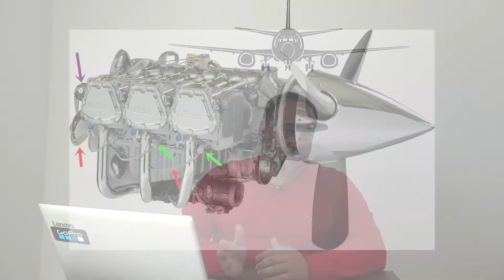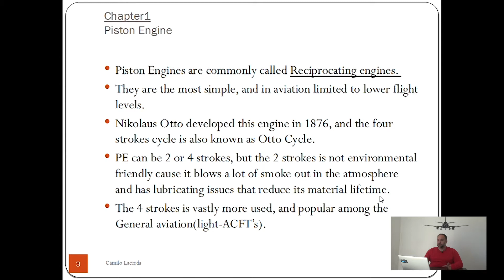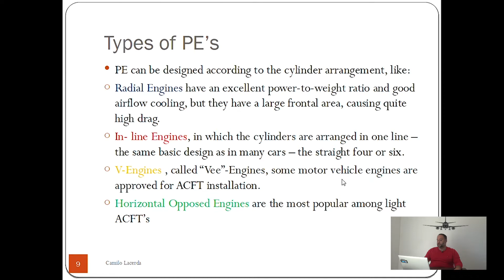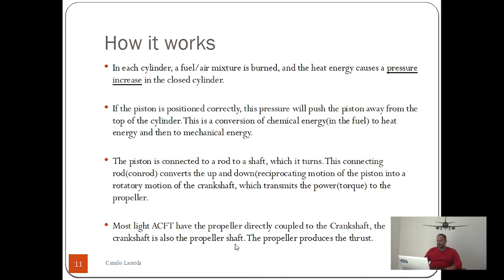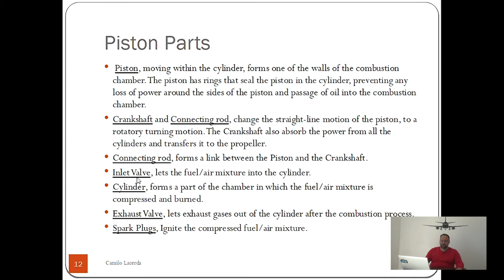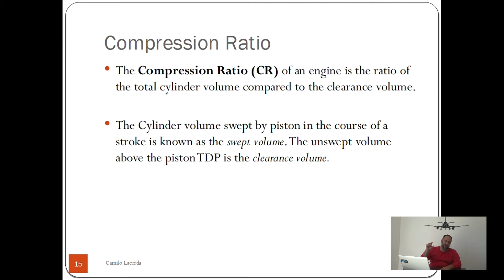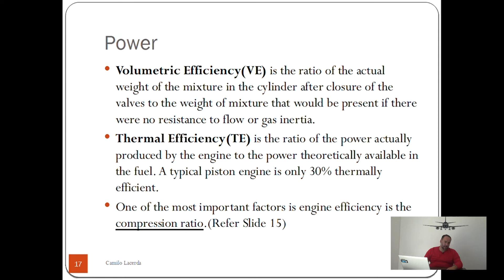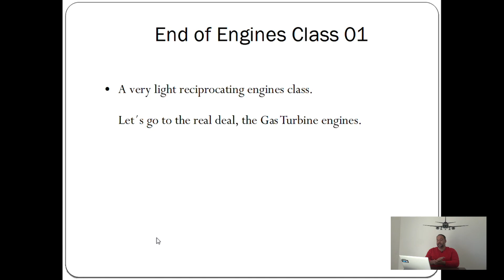Motor pistão GMP aula 01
Na aula de hoje vamos revisar terminologias ligadas ao motor pistão, motor popular entre as aeronaves de pequeno porte.

Muitos termos serão apresentados nesta aula, contudo a sequência de vídeos do Grupo Moto Propulsor serão mais focados em turbinas, sendo esta primeira aula uma revisão geral do motor mais simples e termos que serão base para a compreensão das aulas de turbinas a gas.

Espero que gostem da aula e aproveitem a informação disponibilizada.